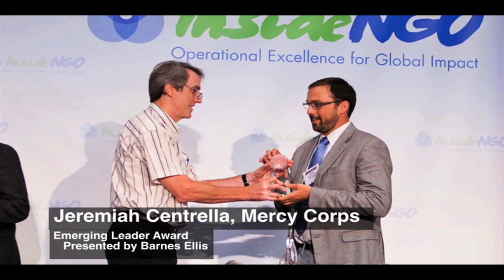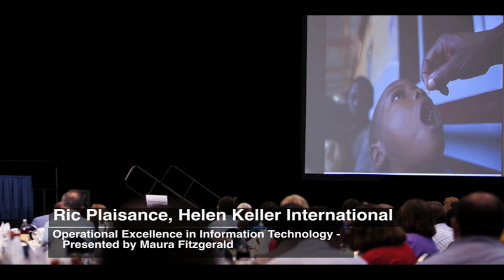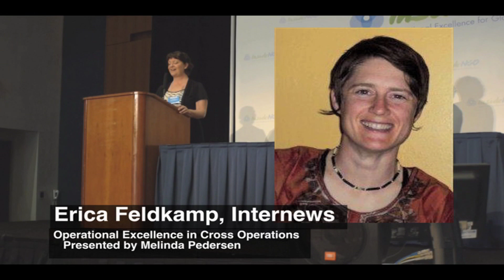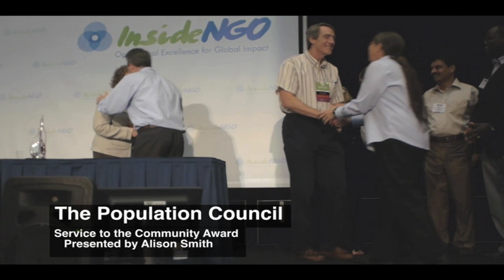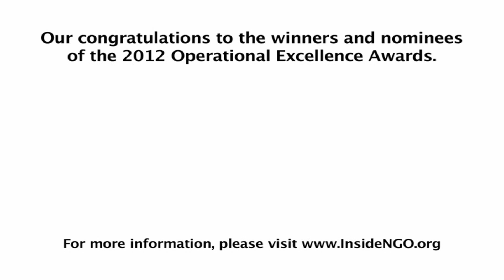First Annual Operational Excellence Awards (2012 Annual Conference)